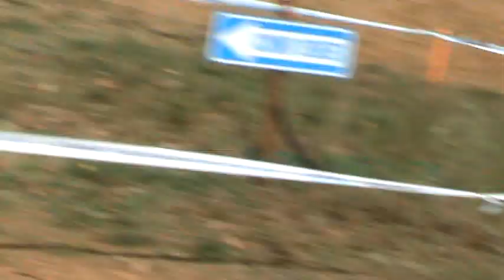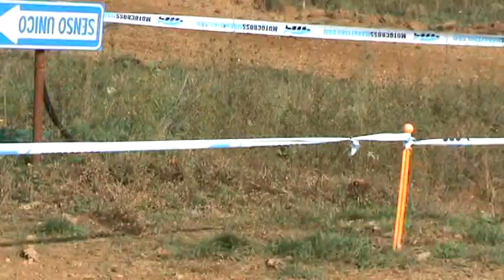Pontremoli Gara motocross uisp 65cc 1°manche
Gara motocross 65 cc uisp 2008 KTM sx 65 Kawasaki 19/10/2008